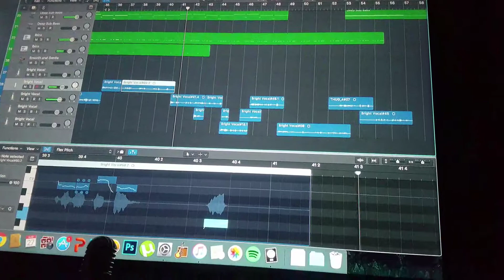"She Suck The D!" BLIZZYBLAKEPRODUCTIONS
The works of my new song about bi s su**ing D